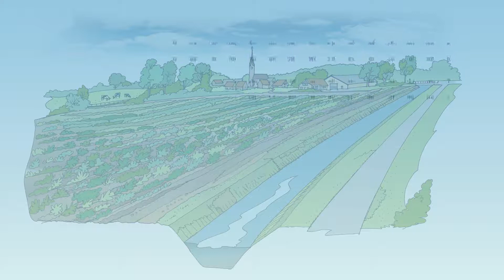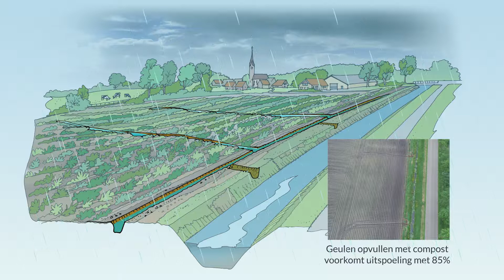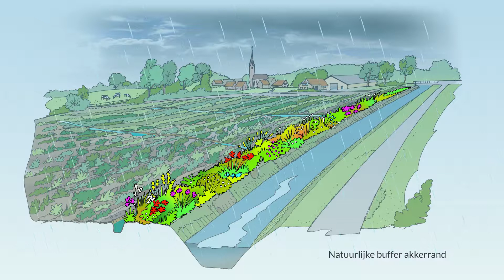Emissie akker WDOD